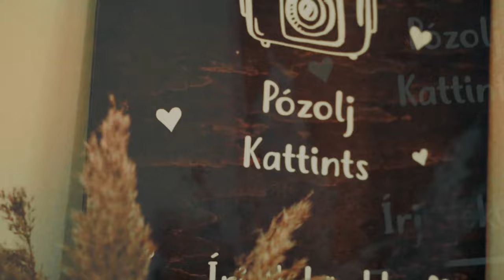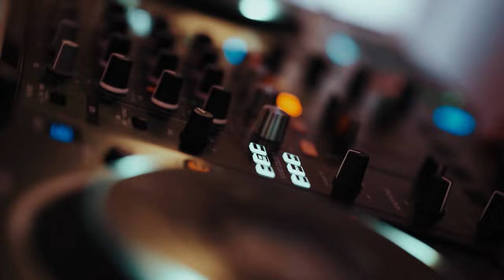Cintia és Péter | Esküvő | Highlights | 4K | "Rendezői"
A videóhoz felhasznált zeneszámok egy részét a megrendelő, másik részét a videó készítője választotta.